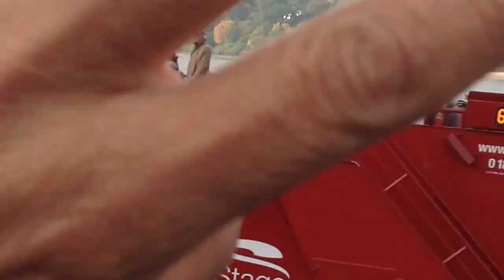Cómo es un Ferry? una Embarcación en Hamburgo-Alemania